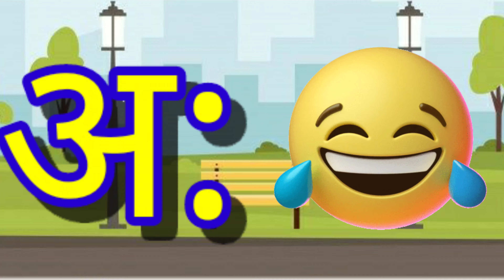अ से अनार,आ से आम,हिंदी वर्णमाला, अआइईउऊ,क से कबूतर,a se anar,aa se aam, हिंदीस्वरब्यंजन|littleMoon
अ से अनार,आ से आम,हिंदी वर्णमाला, अआइईउऊ,क से कबूतर,a se anar,aa se aam, हिंदीस्वरब्यंजन|littleMoon#little
Fun for kids tv
hindi rhymes
lakdi ki kathi
lakdi ki kathi poem
lakdi ki kathi masoom
lakdi ki kathi kids song
rhymes in hindi
hindi poems
lakdi ki kati
lakdi ki kathi dance
लकड़ी की काठी
lakdi ki kati kati pe ghoda
kathi pe ghoda
kids songs in hindi
fun for kids tv hindi
phonics song
phonics songs
abc song
abc songs for children
Children's Song
nursery rhyme
kids songs
songs for children
music for children
children songs
alphabet songs for children
teach, School
abc phonics song
Alphabet Song
Phonics (TV Subject)
abcd songs
nursery rhymes
english varnamala
English alphabet
abcd rhymes
abcd cartoon
a b c d e f g
alphabet songs
nursery rhymes
a se anar a se aam
abcd alphabet
हिन्दी वर्णमालाअ से अनार
Phonics songs
क से कबूतर
English rhymes
Rhymes in English
Guglu kids tv
Hindi varnamala
little moon tv
Abcd video
phonics song
phonics songs
abc song
Children's Song
nursery rhyme
kids songs
songs for children
music for children
children songs
teach, School
abc phonics song
Alphabet Song
Phonics (TV Subject)
abcd songs
nursery rhymes
english varnamala
chuchu tv songs 2019
chuchu tv
children songs
baby songs
best nursery rhymes
babies videos
toddler songs
songs for babies
children's story
kindergarten songs
videos for babies
sing-along
children learning
kid songs
babies songs
Nursery Rhymes
kids video songs
sing-along songs
best kids songs
kids videos
kids song